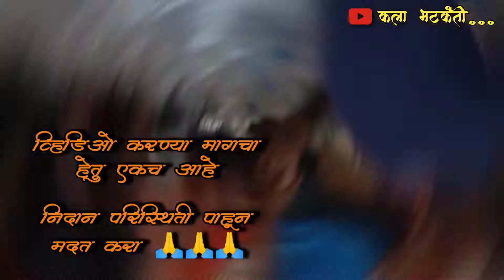आपणं ही समाजाचं काही देणं लागतो mhadkarano madat yet aahe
महाड वासियानो निराश हतबल होऊ नका योग्य ती मदत तुम्हाला पोहचत आहे. सर्व रायगड वासी तुमच्या सोबत आहेत बाहेरून सुद्धा तुम्हाला मदत येत आहे. निराश होऊन चालणार नाही आपण कोकण भूमीत जन्माला आलोय हेच आपल भाग्य आहे मित्रानो आपली सर्व कोकण वासी तुमच्या सोबत आहेत आस महापूर पुन्हा कुठे ही येऊ नये तुमच्या भावना समजू शकतो. आपल्या व्हिडिओ मार्फत लोकांपर्यंत तुमच्या गरजा, प्रोब्लेम, परिस्थिती हे दाखवून देणं आहे जेणे करुन महड आणि बाजूच्या परिसरात आजुन मदत कशी पोहचेल हे काम आपण करत आहोत लोकांना परिस्थिती दाखवल्या शिवाय कोणीही पूढे येत नाही तरी कोणी ही वाईट हेतु लाऊ नये आपण आपल्या व्हिडिओ मार्फत लोकांना मदत करण्यास प्रोत्साहन देत आहोत. जेणे करुन लोक आजुन मदत करतील.
  मदत करा कदाचित आशि किंवा कोणतही घटना आपल्या सोबत ही होऊ शकते मदत कर्त्यांचे आभार आपण समाजाचे काही देणे लागतो आणि तूम्ही करच देत आहात.
फक्त मदत योग्य ठिकाणी पोहचावी 🙏